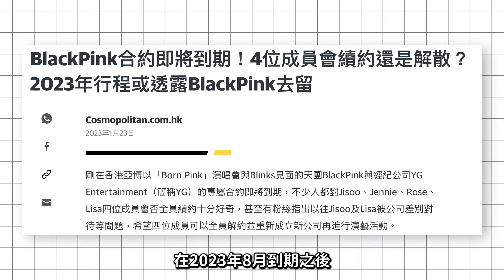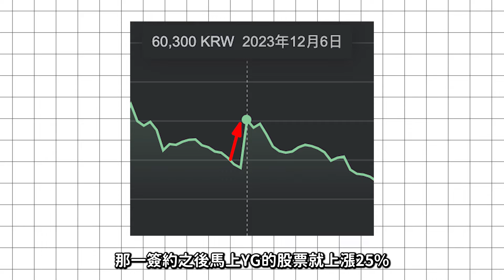【離了YG就是好】BLACKPINK成員接連宣布SOLO 網嗨翻，BLACKPINK即將重啟合體!！｜璞蘊整形外科 張子倩醫師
大家關注已久的 BLACKPINK 續約問題，確認與YG僅簽訂團體約，Jisoo、Jennie、Rosé、Lisa 4位成員皆沒有簽訂個人合約。BLINK們一樣不用擔心未來看不見四閨女合體，不過四人的後續動向發展一樣引人關注

Blackpink不管個人合約的走向如何，他們的發展絕對有機會更上一層樓的。
這集 張子倩醫師 就想來跟大家聊聊Blackpink成員各自的特色與未來可以發展的方向。歡迎喜歡她們的粉絲們一起留言分享參與討論喔~

💡影片重點：
00:34-01:46 前言
01:47-02:39 人間芭比 Lisa (리사)
02:40-03:41 人間香奈兒 Jennie (제니)
03:42-05:01 音色強盜 Rosé (로제)
05:02-05:58 下凡仙女 Jisoo (지수)
05:59-06:39 總結